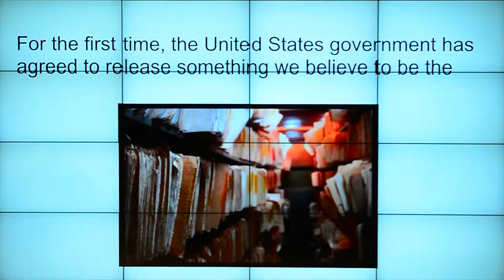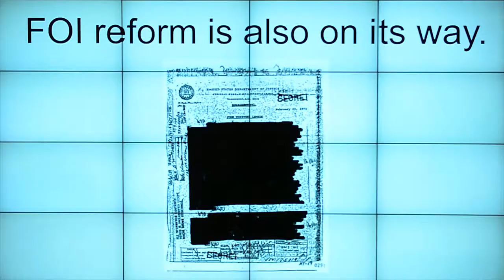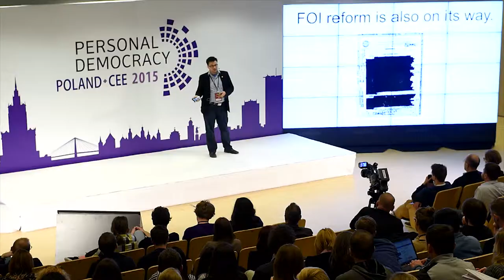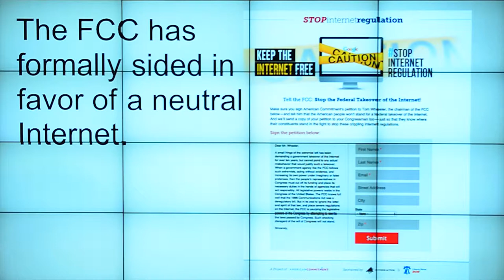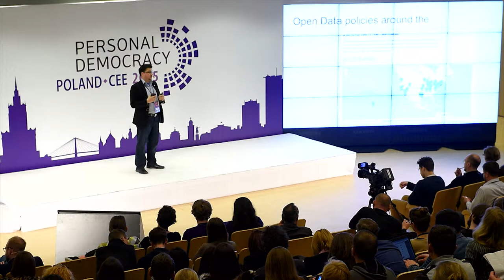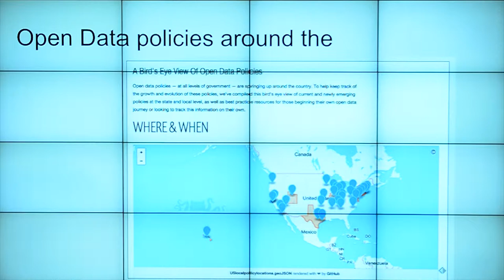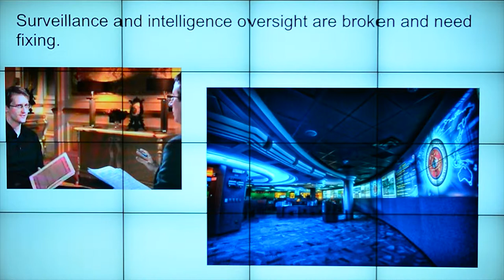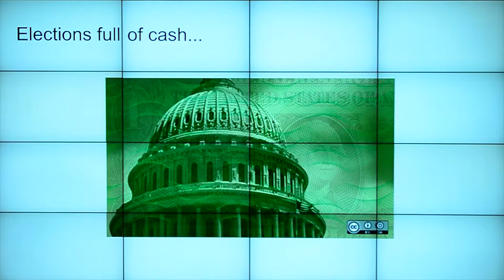Open Government in the United States - John Wonderlich | PDF POLAND-CEE 2015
John Wonderlich is the Policy Director for the Sunlight Foundation and one of the nation's foremost advocates for open government. John spearheads Sunlight's goal of changing the government by opening up key data sources and information to make government more accountable to citizens. He is one of the foremost authorities on transparency policy, from legislation and accountability in Congress to ethics and information policy in the executive branch. John has spoken internationally on technology and transparency and has testified before the Senate Homeland Security and Government Affairs Committee. He has appeared on NPR, Fox News and C-SPAN, and his expertise has been cited by The New York Times, The Washington Post and other media outlets.